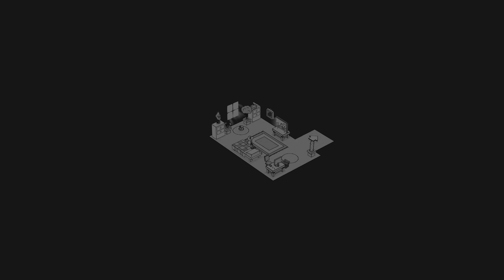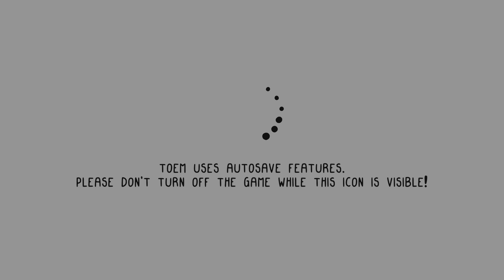TOEM -- Gameplay (PS5)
TOEM gameplay on PlayStation 5.

Portions of the materials used are trademarks and / or copyrighted works of Something We Made. This material is not official and is not endorsed by Something We Made.